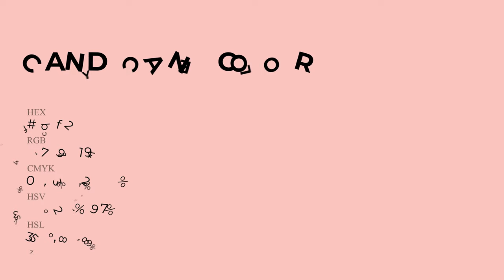Candy Cane color f7bfc2 hex Cool Red color f7bfc2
What color is Candy Cane ? f7bfc2 hex, Cool Red color f7bfc2

Hex f7bfc2 Color Code is also known as Candy Cane color

Hex f7bfc2 Color code in RGB color code model is created after adding 96.86% red color, 74.9% green color and 76.08% blue color.
Hex f7bfc2 Color code in CMYK color (process color) code model is generated after subtraction of 0% cyan, 23% magenta, 21% yellow, 03% black.